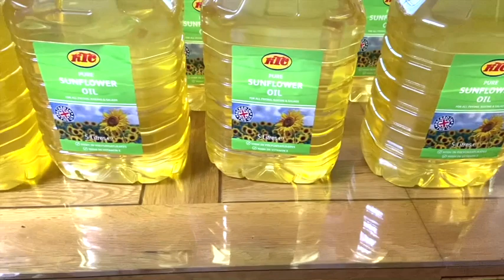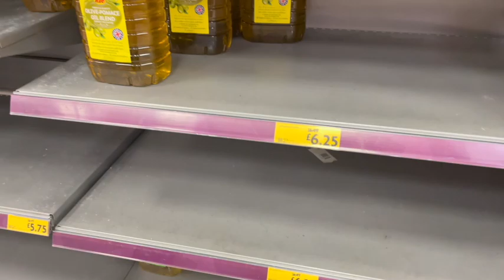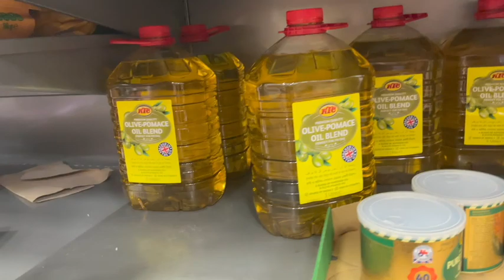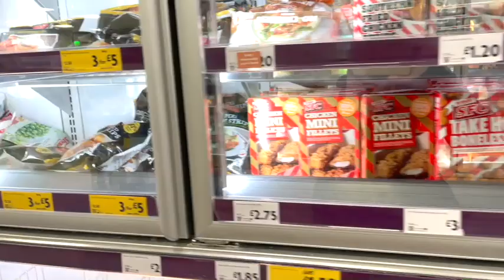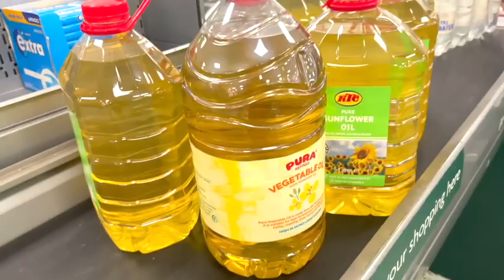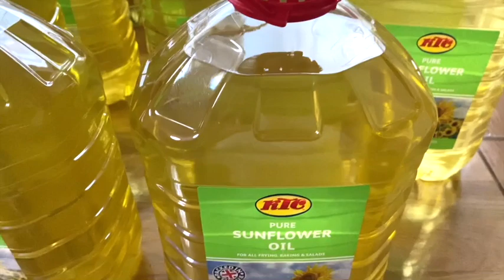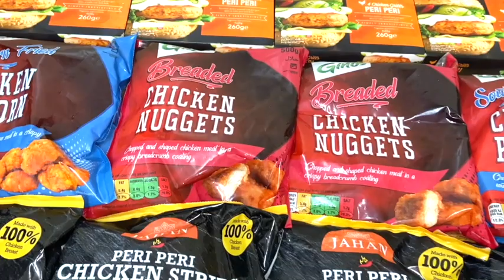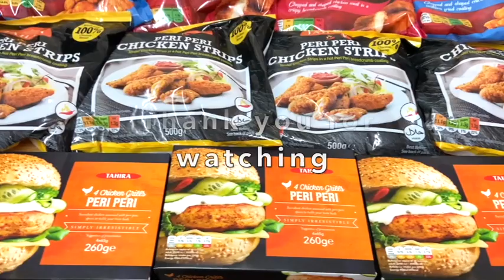Morrisons shopping vlog